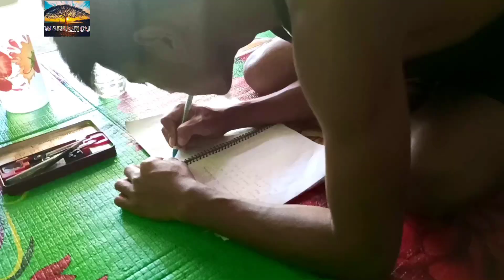Palui episode -1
Maring video
/ Langai palui (friends) khu tilna thimiri langai nungkangai pun c hoirou langaimak palui (friends) khu tilna thimiri langaimk kala pun c hoirou. Kousinak puipani kousinak  chanao thukko tou ahhh video arou muphalei